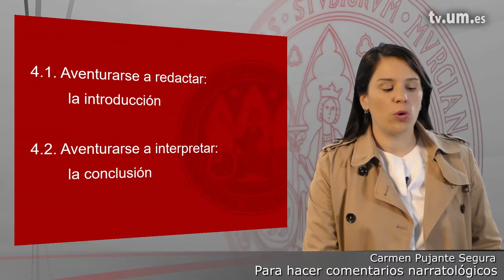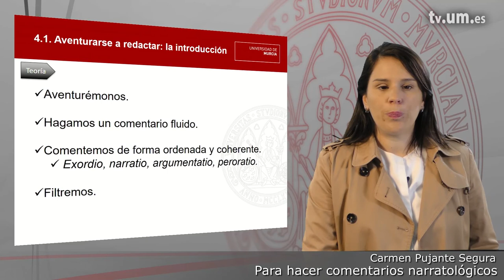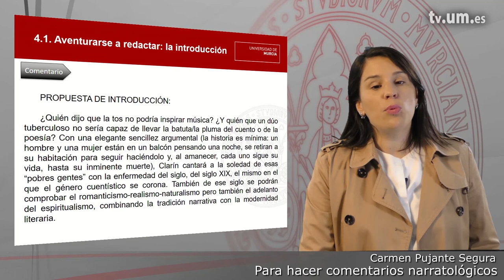Módulo 4 1 Aventurarse a redactar